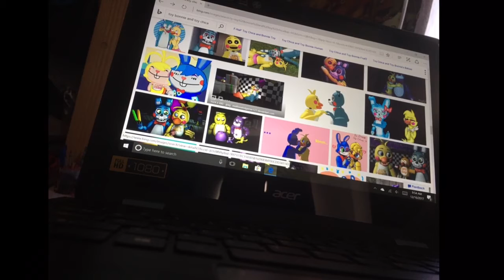Mmk short : new videos on 2018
See all of you and all my YouTube friends and and a happy new . So I need a break from videos and edits. So I make more toy Bonnie x toy Chica because their just like my friend because I draw and color. So this all my videos for 2017 so go see my past videos. The end.